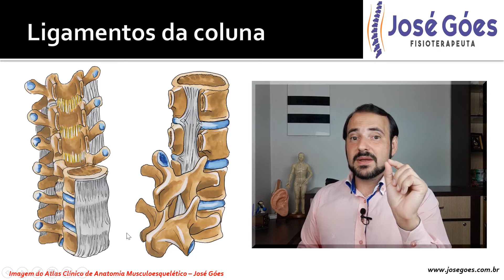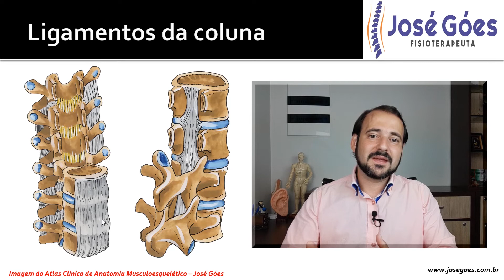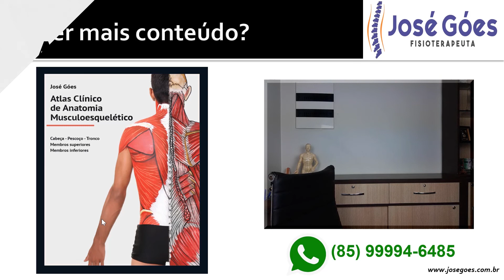Hérnia de disco: porque é posterolateral?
As hérnias discais geralmente são posterolaterais devido a situação ligamentar. Veja o vídeo que mostro de forma clara os motivos.

Para mais conteúdo adquira o Atlas Clínico de Anatomia Musculoesquelético. Se ainda não adquiriu, clica no LINK abaixo:

📚Pinturas no corpo humano também estão abrilhantando junto com imagens de raio-x,
ressonância magnética, termografia cinética funcional e
baropodometria computadorizada para facilitar os estudos.